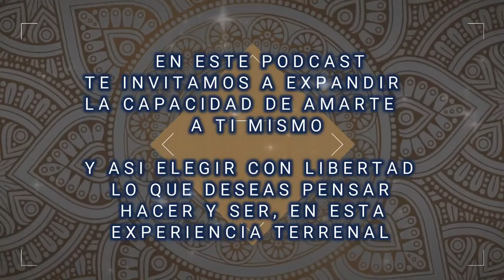Ep. 35 NAVIDAD Y AÑO NUEVO DEL TERROR ☃️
La Navidad trae amor, alegría y reuniones familiares, en este episodio conversamos sobe los terrores que trae también.

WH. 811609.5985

Grupo psicológico Peace. Atención clínica.
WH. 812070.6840